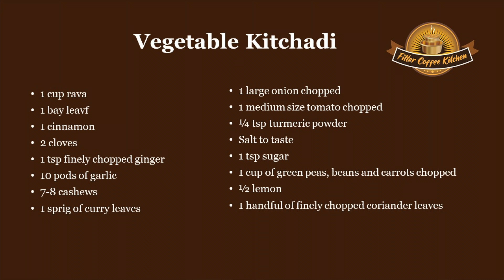Rava Kitchadi | Khichadi | Breakfast Recipes in Tamil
Kitchadi is a classic one pot instant breakfast dish that requires minimal preparation. It is a comfort food which also has plenty of vegetables. It is variation of Rava Upma